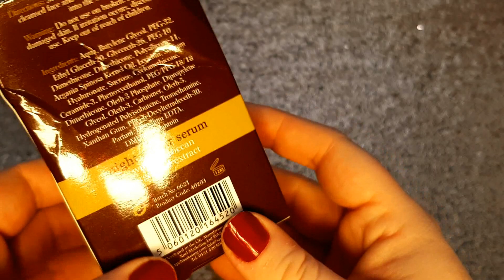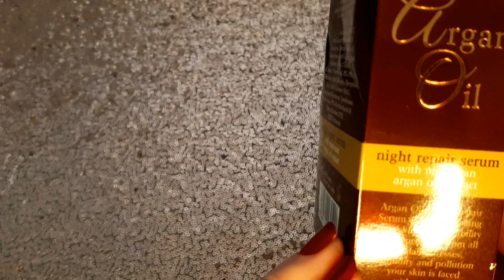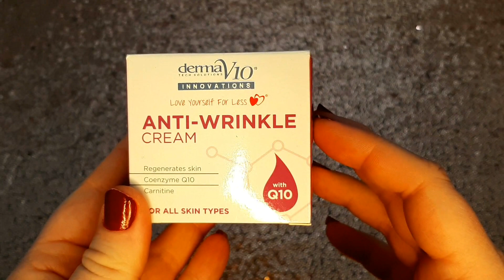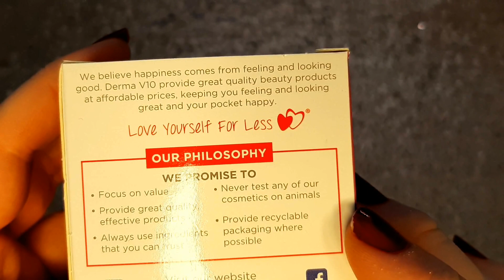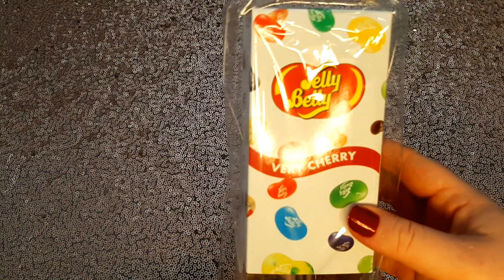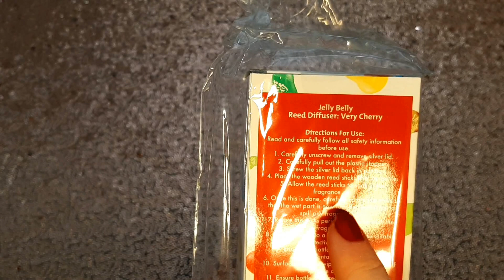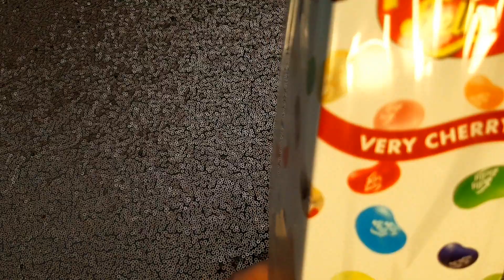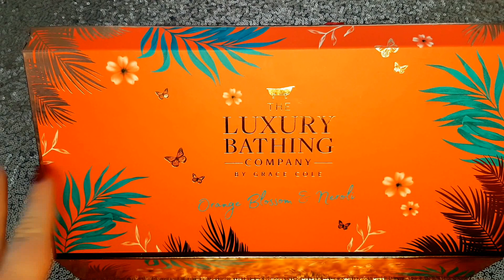ASMR I show you the gifts I got for my mom's birthday (Up close Whispering)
As the title so perfectly says it, I show you the gifts I got for my mom's birthday 🥳
There's nice triggers such as: Up close whispering, tapping and lovely crinkles :) I put some nice layered subtle fabric sounds in there due to some noise from my upstairs neighbor.

 💋If you want to become my Patron and get access to my ear eating, fruit feeder and pacifier videos:

A special thank you to my "A Personal Touch" patron: Muse Volition ❤

-Enjoy, relax and tingle 😌